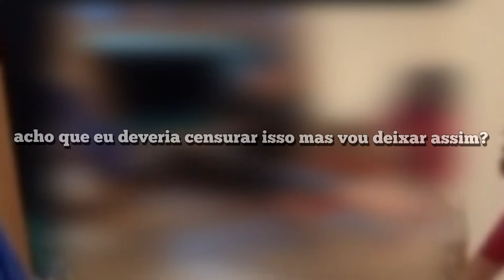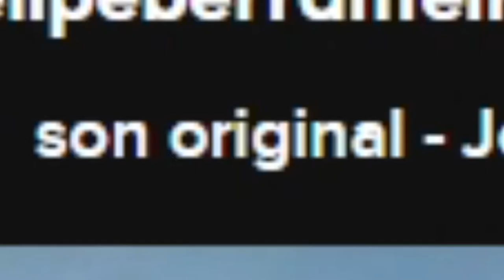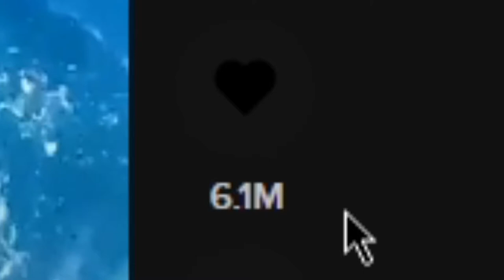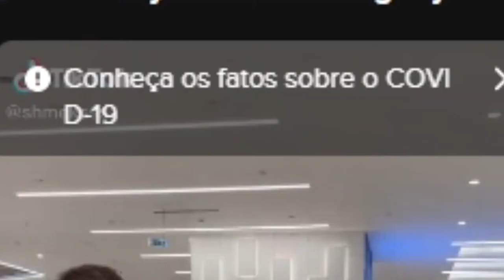EU ENTREI NO TIKTOK E VI COISAS...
Tik ok no relógio a festa não pode parar oÒoÒoÒoÒoooooo